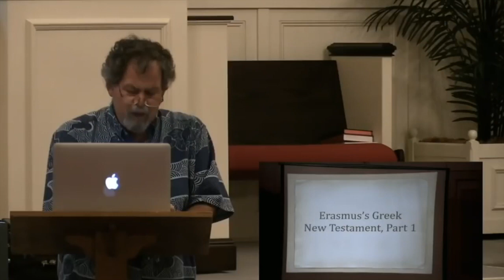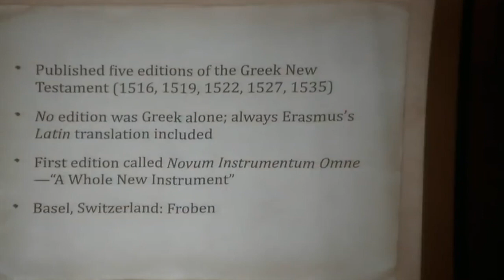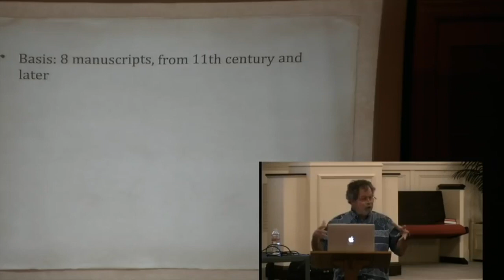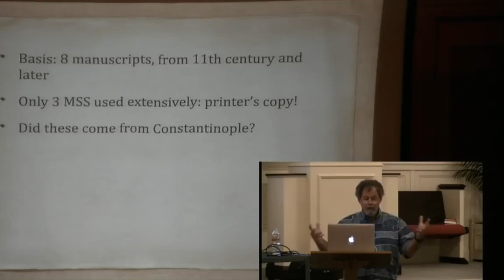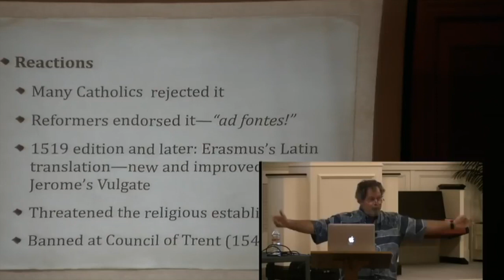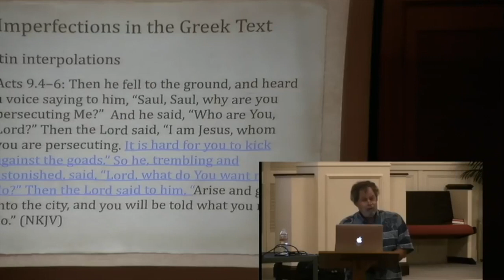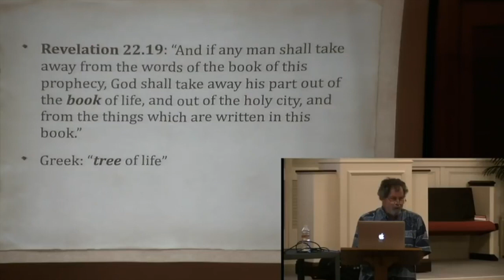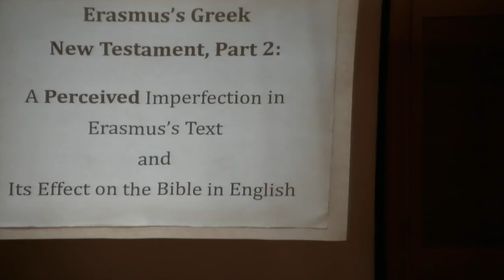(Re-upload) Dr. Dan Wallace -- “Erasmus’ Greek New Testament” (09/14/2016)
14 September 2016
--- Re-upload to improve the audio volume

Dr. Dan Wallace Part I: "Erasmus' Greek New Testament"

Dan Wallace is professor of New Testament Studies at Dallas Theological Seminary. He is also the founder and executive director of the Center for the Study of New Testament Manuscripts, the purpose of which is digitizing all known Greek manuscripts of the New Testament via digital photographs.

Additional information on Dr. Wallace and CSNTM can also be found